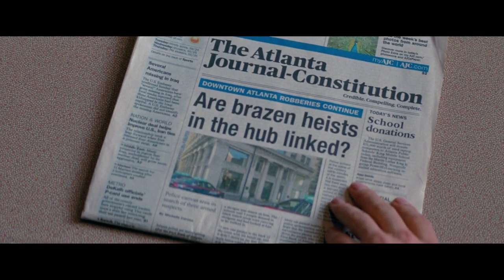The 1975 - Robbers (Baby Driver Music Video)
i love this movie so muchh. so i decided to make a music video from this movie.